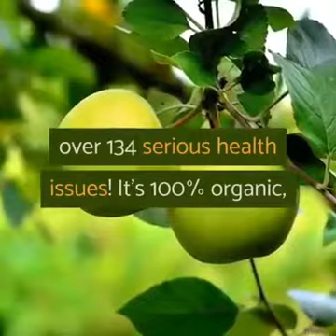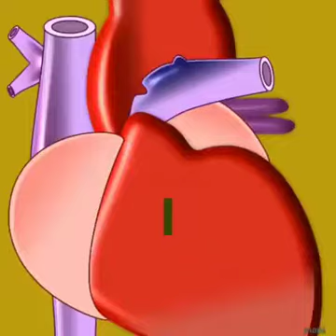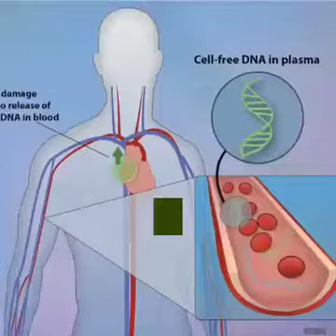SuperLife STC30-BENEFITS-Natural Health Centre-Chennai-Ph:9710999333,9551233444,9789999333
WHAT IS SUPERLIFE STC30 & HOW DOES IT WORK ?

It is a plant based stem cell product produced by Mibelle Group in Switzerland and being marketed & distributed by SuperLife World Company, in Malaysia.

SuperLife STC30 is made up of:
#1. Swiss Apple (Uttwiler spatlauber) )
#2. Grapes (vitis vinifera)
#3. Glisodin (cantaloupe extract)
#4. Glusodin (gliadin
#5. Blackcurrant juice powder
#6. Bilberry extract

HOW DOES SUPERLIFE STC30 WORK??
The Stem Cells in your body are unspecialized cells with the ability to transform into any one of the 220 plus cells of the human body. It has the capacity to rebuild any blood cells, tissues or organs in the body to its normal function.

There is a very high demand for SuperLife STC30 because of its dynamic way of metabolism and operations in the body, unlike other alternative health solutions.

The science behind the working of STC30 is that as a StemCell Activator, it can take any form of the 220 plus cells in the body, blood vessels, tissues, organs in your body and rebuild them to its normal functions.

#1. IT DETOXIFIES THE BODY:
The first assignment of STC30 in your body is Detoxification which includes but no limited to flushing out accumulated bad blood, water and other soluble and insoluble toxins from the body. That is why we advise to drink plenty of water while using STC30, at least 2 Liters of water.

#2. IT REJUVENATES THE BODY:
It gives you a new lease of life, a new strength, a new vigor. Your Youthfulness is restored. You become energetic again. There are so many complementary reports from all our clients worldwide looking younger than they were before and with a sudden boost of strength/energy, vigor & agility.

#3. REGENERATES & REPAIRS DAMAGED CELLS, TISSUE OR ORGANS OF THE BODY:
By activating the Stem Cells in your body, these Stem Cells receive signals from the brain and goes to repair every damaged Blood Cells/Vessels, Tissues or Organs of the body wherever such is found. The Healing & Recovery process is Gradual, Comprehensive, Holistic and very effective.

TESTIMONIES & RESULTS OF STC30

#1. Stage 3 & 4 Breast Cancer, Uterine Cancer, and Blood Cancer treated with SuperLife STC30

#2. Prostrate Enlargement & Prostrate Cancer treated after using STC30

#3. Diabetes (Type 1&2) with sore wounds on the leg, treated with SuperLife STC30

#4. (1) Ovarian Cyst and (2) Stomach Ulcer treated with SuperLife STC30

#5. with up to 2yrs, 5yrs and 10yrs Stroke treated with STC30.

#6. Kidney & Liver Problems treated with STC30

#7. Different Fibroid cases (including multiple Fibroid) treated with STC30

#8. Clients with a combination of Diabetes and Hypertension treated with STC30

#9. (1) Sickle Cell Anaemia, (2) Hydrocephalus, (3) Cerebral Palsy treated with STC30

#10. (1) Cataract and (2) Glaucoma treated with STC30

#11. Different cases or Arthritis, Rheumatism, Goitre, etc treated with STC30

#12. People having different Eye problems from childhood treated with STC30

And many others too numerous to mention...